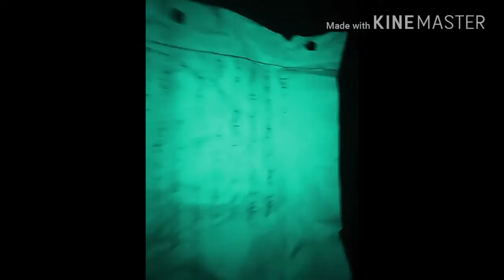Down under the bunker trailer 3/3 Complete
If you find all clues to all 3 videos to find what is going on before tomorrow/or in 2 days and Gmail me @ . you will be in one of my episodes, and Gmail me for more information.